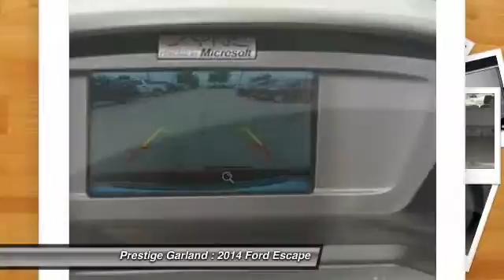2014 Ford Escape Garland TX E1339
2014 Ford Escape SE

Prestige Garland
3601 S. Shiloh Road